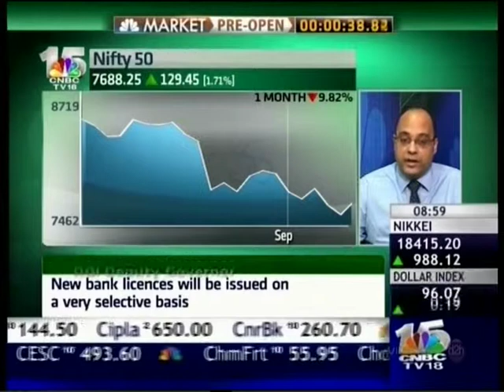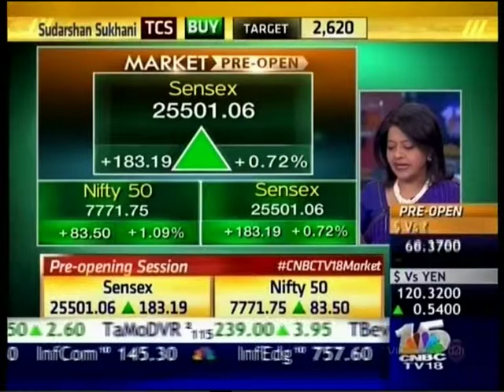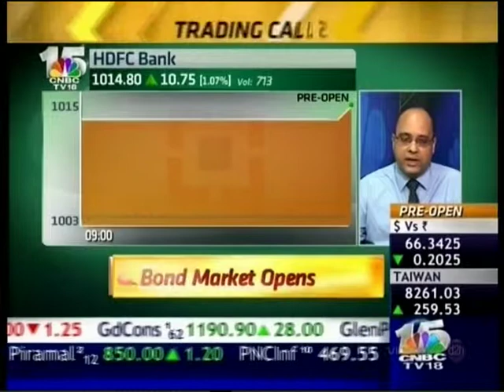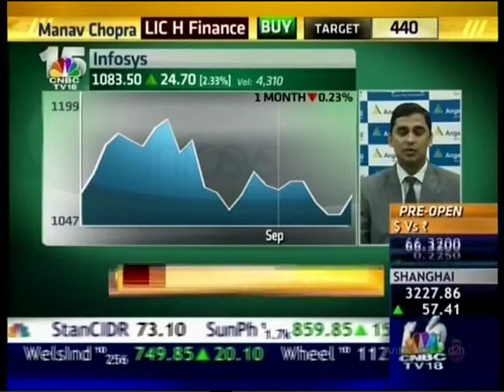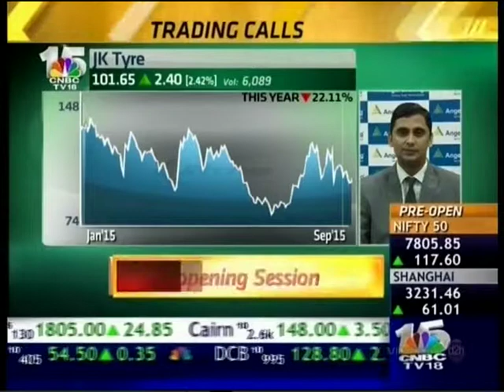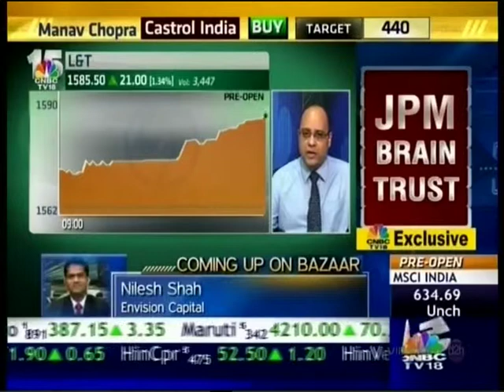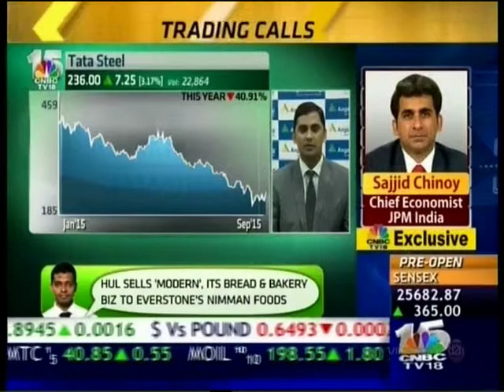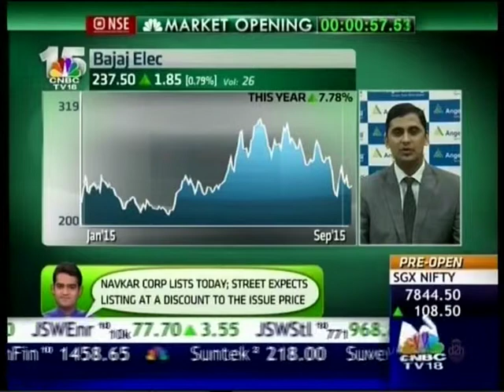CNBC Bazaar Open Exchange, 09 Sept 2015 - Mr. Mayuresh Joshi